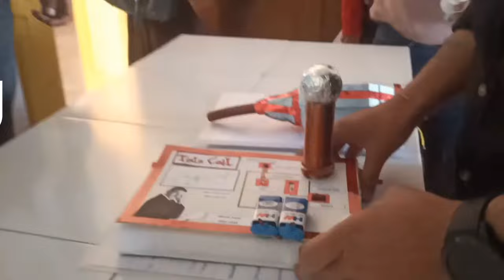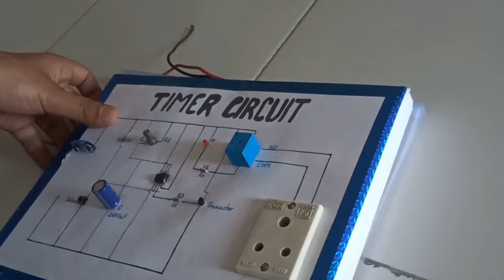college project vlog 😂😂😂😂😂